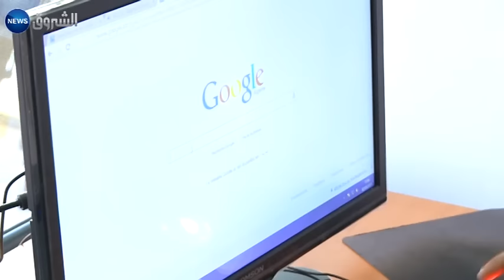انقطاع الانترنت... الجزائر خارج مجال التغطية